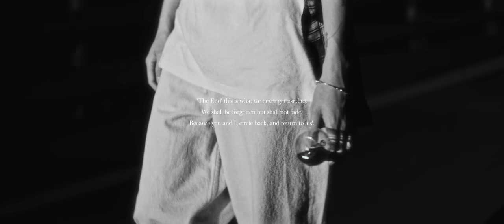ONE PACT 원팩트 'DESERVED' MV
ONE PACT 원팩트 2nd Mini Album [fallIn']  'DESERVED' MV

[💿] ONE PACT (원팩트)
2nd Mini Album [fallIn'] 발매 안내

2nd Mini Album [fallIn'] 음원이 전 음원 사이트에 공개되었습니다! 지금 바로 들어보세요🎶